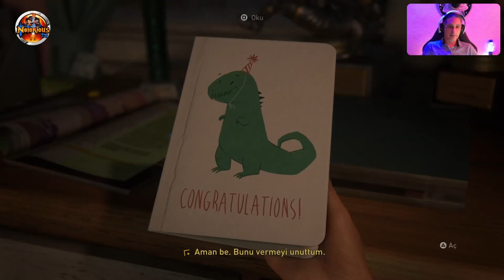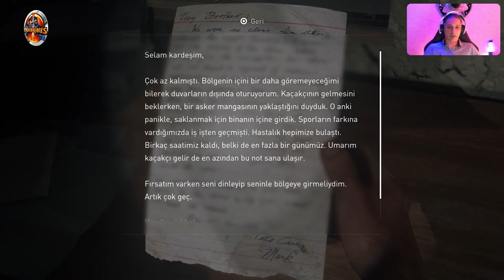🔴 PS5™ THE LAST OF US : PART I ⭐️ Bölüm 1️⃣ ⭐️GeceKondu (🇹🇷 Dublaj/Altyazı)